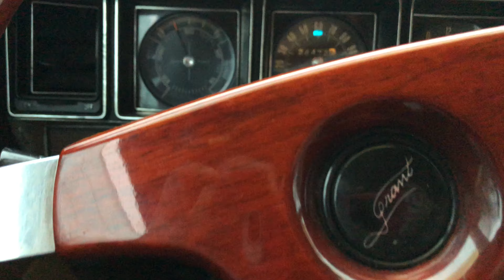1972 Buick Skylark GS ..... The Last of the Second Generation GS Skylarks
My 3rd Skylark this year 2020 ...